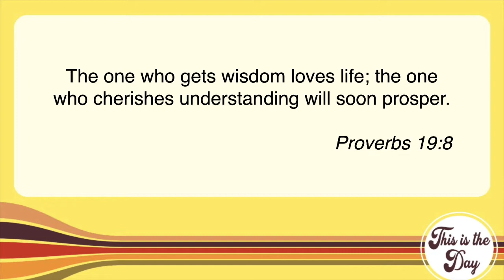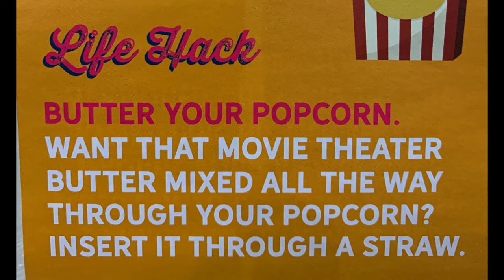This Is The Day We Learn What Chocolate "Mint"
Welcome to This Is The Day where we bring encouragement and laughter to your day!